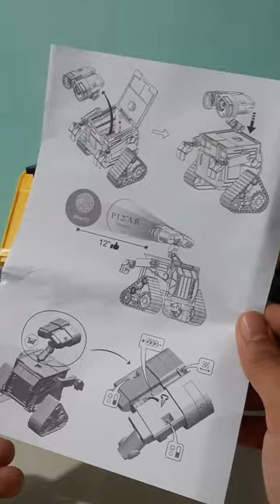Esta es la increíble PALOMERA de WALL-E de CINEMEX por los 100 AÑOS de DISNEY